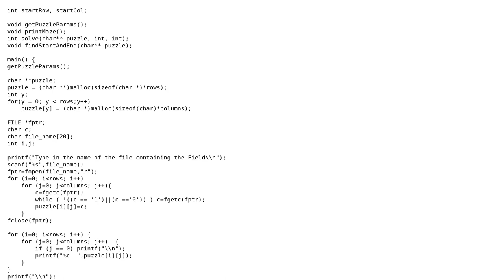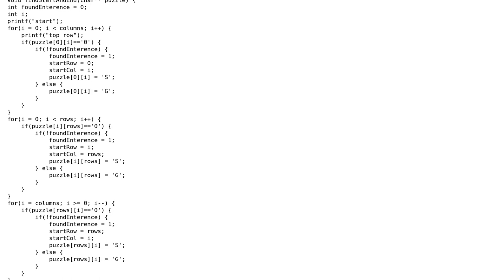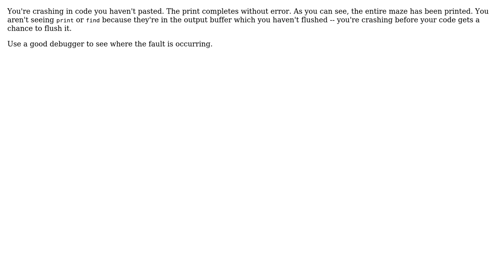Segmentation Fault printing 2d array in c (2 Solutions!!)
Segmentation Fault printing 2d array in c

With thanks & praise to God, and with thanks to the many people who have made this project possible! | Content (except music & images) licensed under CC BY-SA | Music | Images & others | With thanks to user user1676463 user Some programmer dude user David Schwartz and the Stack Exchange Network Trademarks are property of their respective owners. You are responsible for your own actions.